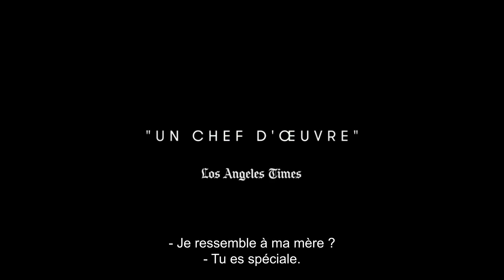HIGH LIFE Official Trailer (2018) Robert Pattinson, Juliette Binoche Sci-Fi Movie HD